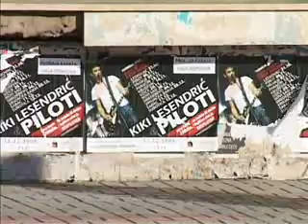14 11 akcija omladine g17 plus